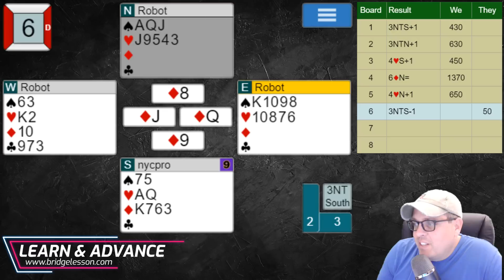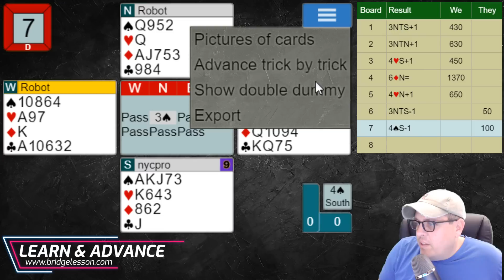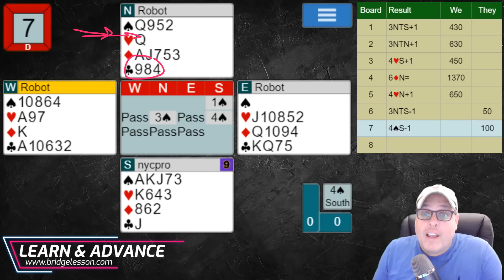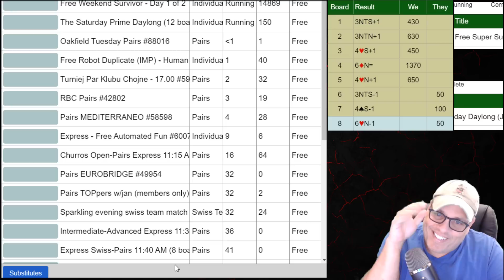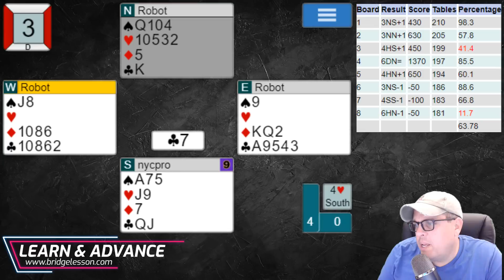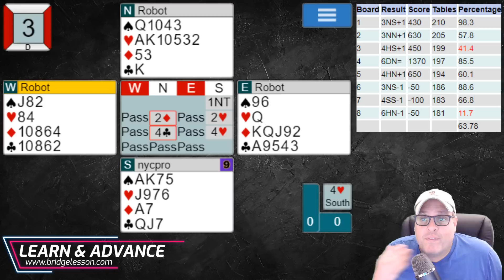ROB'S WEEKEND GAME (6/17/23)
SIGN UP AND PLAY ALONG;